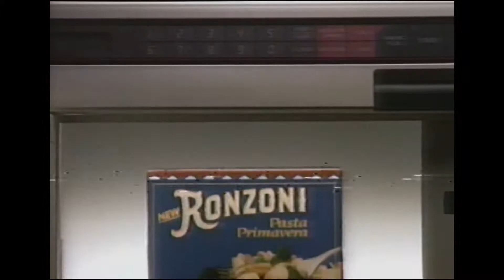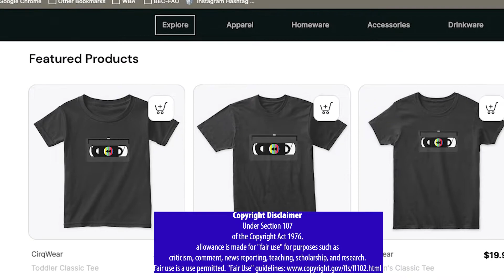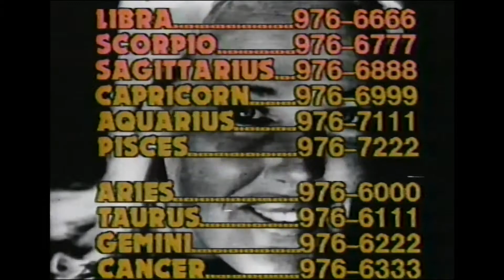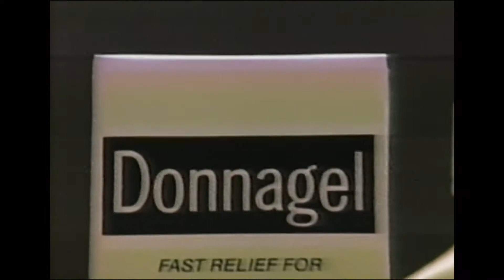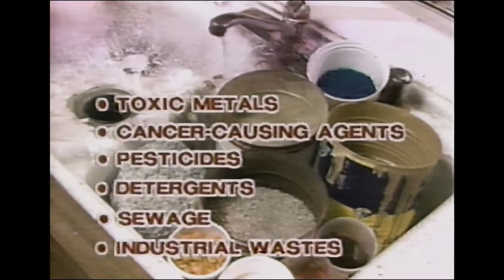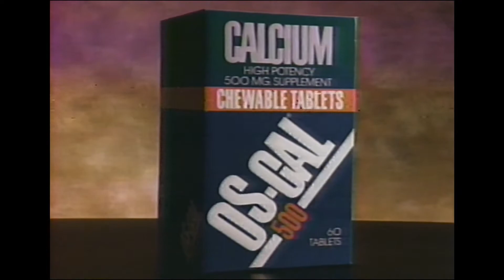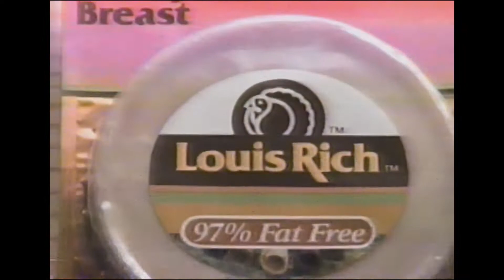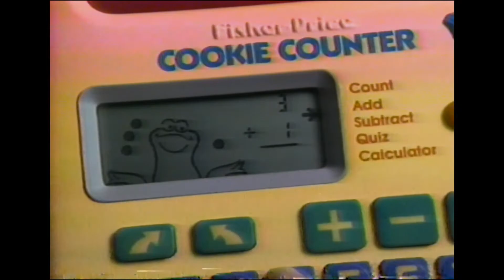Step Back in Time: Nancy Presents Ads during "Moby Dick" on WCIX Channel 6 (September 1986)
RETROcirq is no longer associated with Broadcast Plaza. We encourage you to continue supporting the talented individual creators who share a love for retro commercials, such as Daves Archives, Kier's Nostalgia Corner, Merideth_Vintage, and Ethan's TV Vault. Their dedication to preserving nostalgic media is invaluable—go check them out! Step into the past as Nancy (Kelley Poling) presents ads during "Moby Dick" on WCIX Channel 6 in September 1986, along with reruns of "The Life and Times of GC the Mime" from "Starstruck GC," starring Aprilann Dais of "Manifest West" fame.

Relive the charm of vintage advertising and embrace the nostalgia of a bygone era, together with the captivating adventures of GC the Mime!

SUPPORT US

SOCIAL MEDIA

MORE OFF-AIR MEMORIES

OFF-DUTY MIME PLAYERS SEGMENTS

Produced Remotely by Yard Lion Studios

Executive Producers:
Vincent A. François
Yarnel Moïse

CAST
Kelley Poling…….Nancy the Mime
Hayley Seat…….Vivi zeMime
Valerie Larsen….MultiViv

SHOUT OUTS

and

It was a Thing on TV